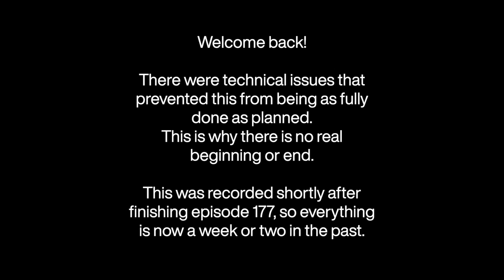Minecraft LAN Party! 2 Ep. 178 - On A Treasure Hunt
This was recorded shortly after episode 177. There were technical issues and I lost video footage. So there is neither a proper beginning nor an end to this.

But we continue the treasure hunt. We don't find the treasure we were looking for, but find some other stuff!